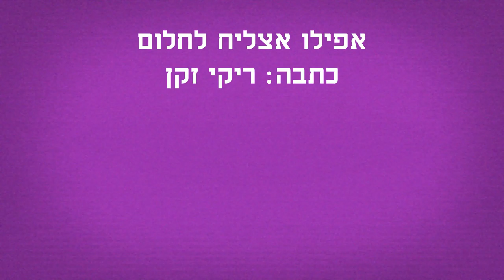אפילו אצליח לחלום סיפור לפני השינה כתבה: ריקי זקן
אפילו אצליח לחלום